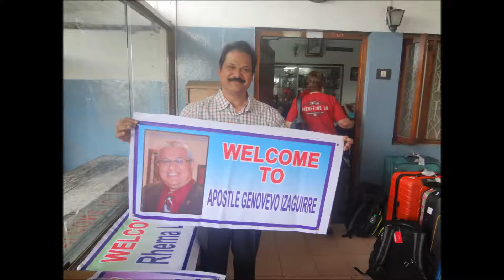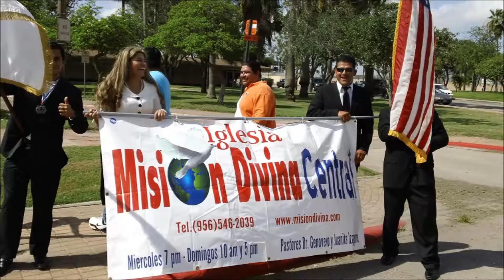MDPT 39 - POR EL APOSTOL GENOVEVO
PROGRAMA RADIO VIDA, QUE BENDIJO A 1000'S DE LAMAS ATRAVEZ DE 25 ANOS